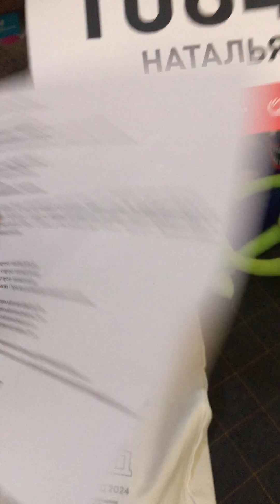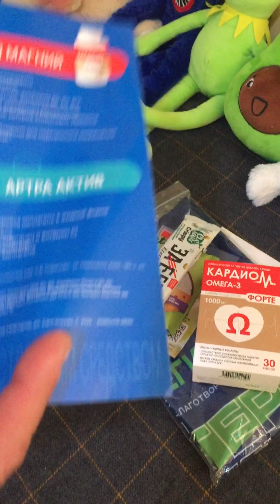"Беги, герой!" грандиозный забег 19.05.2024 год Нижний Новгород!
Распаковка стартовых пакетов!